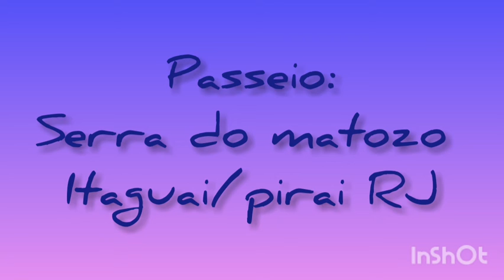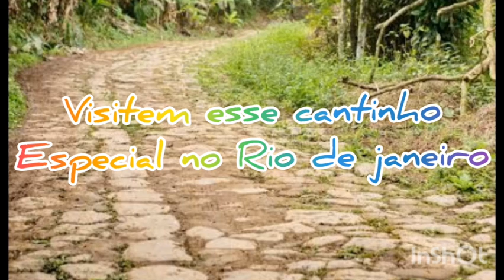CONHECENDO :SERRA DO MATOZO PIRAI /ITAGUAI RJ.... canal RICK VIAGENS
um dia na roça